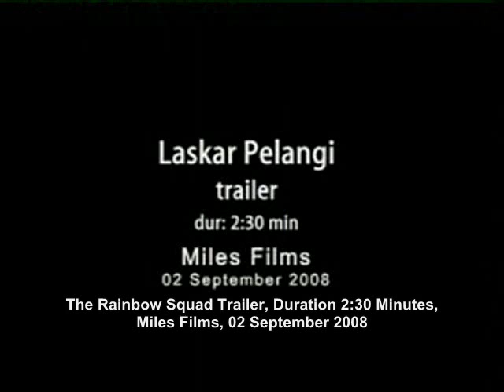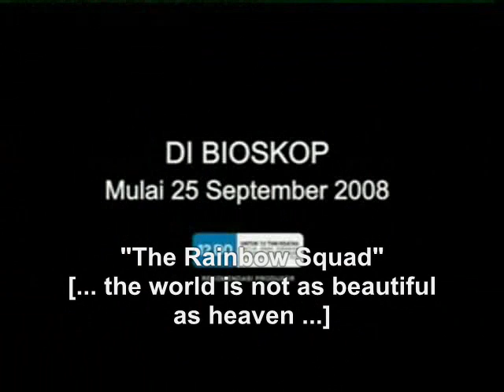Laskar Pelangi (The Rainbow Squad) with English Subtitle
This is the most phenomenal Indonesian movie. The story is about education in a small Village of Gantong in Belitong Island.